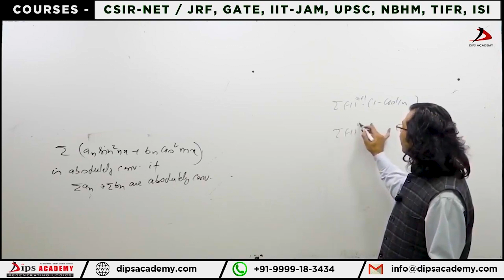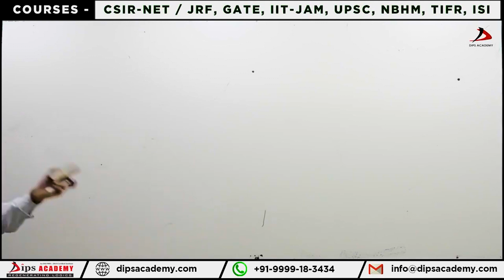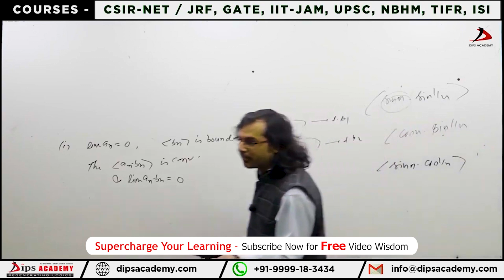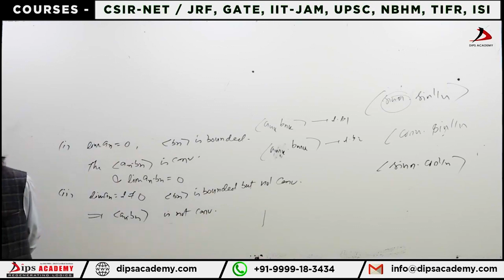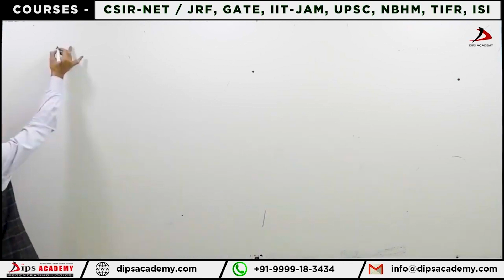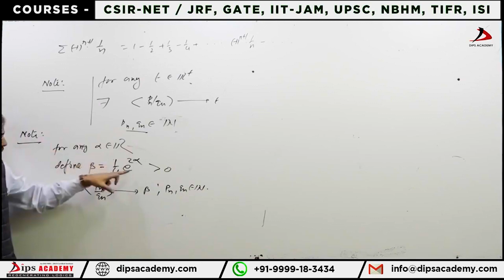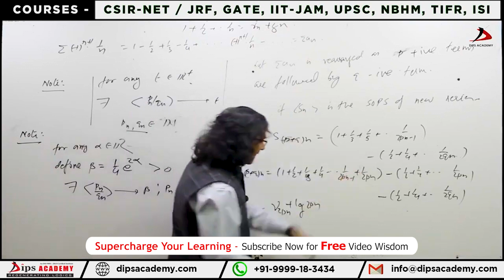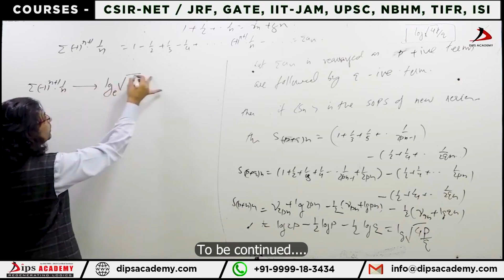Conditional Convergent Series | Real Analysis Lecture 18 (4) by Dubey Sir| CSIR NET / IIT JAM / GATE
Navigating Complexity: Understanding Conditional Convergence in Series - Real Analysis Lecture 18 (IV) - CSIR NET / IIT JAM / GATE.
Embark on an enlightening exploration into the enigmatic realm of conditional convergent series with our latest video, "Revealing the Intricacies: Deciphering Conditional Convergent Series." Join us as we unravel the complexities of these fascinating mathematical constructs and delve into their profound implications.

𝗟𝗲𝗰𝘁𝘂𝗿𝗲: 18 (Part 04) by Dubey Sir

👉 Real Analysis - Free Video Lecture Series.

4:17 Examples
8:47 Note - 1
10:17 Note - 2
17:49 Note - 3
21:45 Note - 4
24:39 Note - 5

𝐁𝐨𝐨𝐤𝐬
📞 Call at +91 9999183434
Conditional Convergent Series
Conditional convergence
What is a conditional convergence?
What is the condition for convergent series?
Can a series be divergent and conditionally convergent?
Can a power series be conditionally convergent?
What is conditional convergence?
conditionally convergent series example
conditional convergence test
conditionally convergent calculator
absolute and conditional convergence examples
absolute vs conditional convergence
conditional convergence solow
how to check csir net result 2023
classification of partial differential equations
how to do preparation for ugc net exam
iit jam mathematics online classes
sequence and series csir net questions
partial differential equations csir net physics
csir net mathematics real analysis lecture
set theory csir net mathematics
sequence and series csir net
real analysis csir net mathematics
sequence of real numbers csir net
real analysis b.sc 1st year
real analysis b.sc 2nd year
real analysis basic concepts
sequence bsc 2nd year maths
sequence bsc 1st year maths
real analysis msc 1st year
real analysis msc
real analysis msc 2nd sem
real analysis by dubey sir
how to start preparation for ugc net paper 1
iit jam mathematical physics lectures
cauchy sequence
cauchy integral theorem problems
iit jam entrance exam syllabus for mathematics
learning maths from the beginning
information about iit jam exam
jam entrance exam for msc chemistry
iit jam exam kon de sakta hai
iit jam topper interview